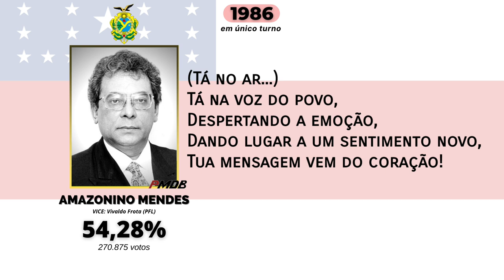Jingle Amazonino Mendes - Governador (Amazonas). Eleições 1986 (Legendado)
Jingle do Amazonino Mendes (PMDB) para o governo do Amazonas, vencendo o candidato Arthur Virgílio Neto (PSB) com 54,28% dos votos em único turno.